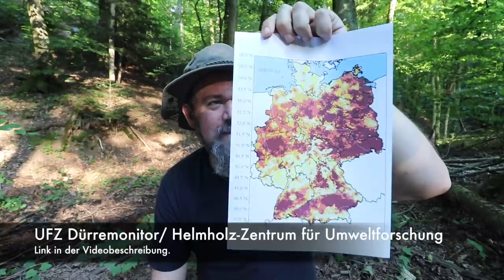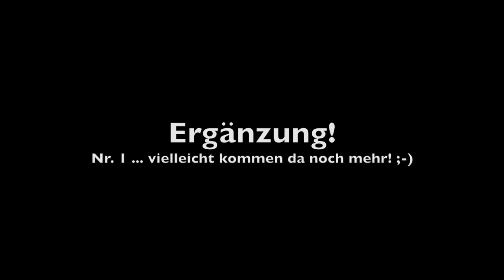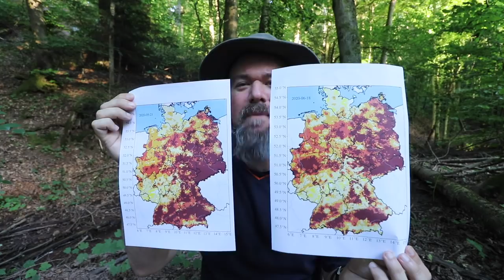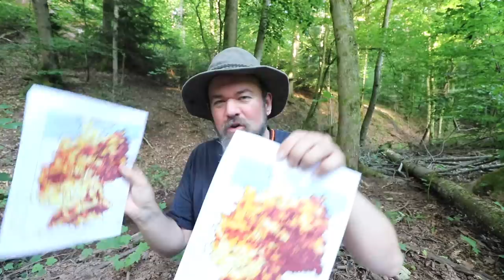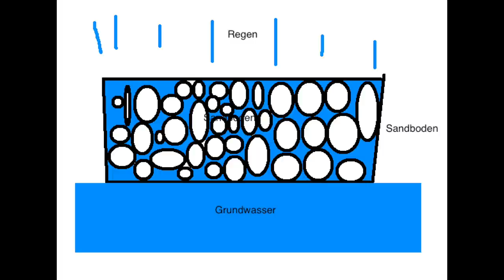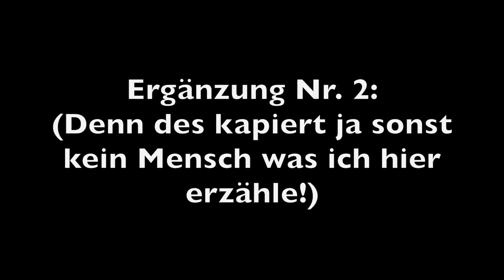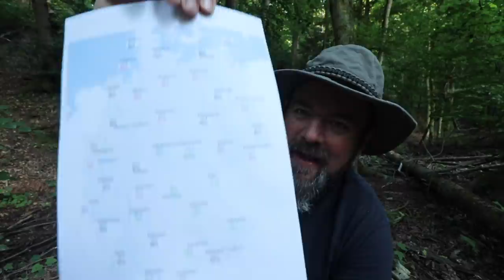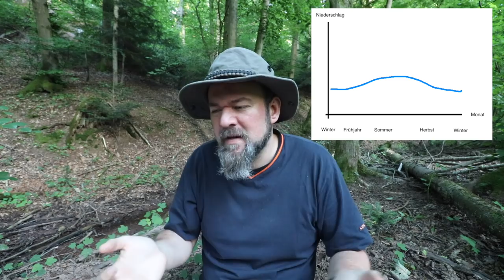Dürresituation: Eine kleine Erleichterung!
Dies ist eigentlich so ne Art Fortsetzung von meinem letzen Beitrag zum Thema: "Zu trocken"

ABER: Es gibt schon ein paar Wiederholungen. Da liegt doch etwas Zeit dazwischen und ich will nicht dass jemand der Teil 1 schon gesehen hat unbedingt ihn nochmal gucken muss.

Für die vergangen Niederschlags und Temperaturdaten sowie viele andere tolle Infos zu Wetter, Witterung und Klima, bitte ebenfalls unbedingt auf Wetterkontor.de vorbeischauen.
Dieser Link sollte direkt auf die Seite von der ich auch die Abbildungen hab führen.